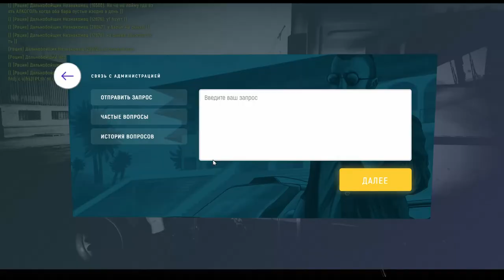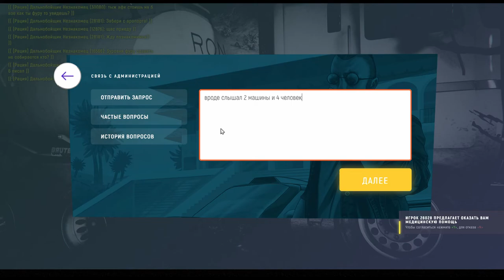Меня грабят не по РП. Их всего двое, без масок, на личном транспорте... GTA 5 GRAND RP | GEK70RUS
Я играю в ГТА 5 на сервере Гранд РП. Кто со мной? Регистрируйтесь по моей ссылке и получайте 25000$ после достижения 5 лвл

МНОГО РАЗНЫХ ИГР И СТРИМОВ.
ИГРАЮ В ОСНОВНОМ НА XBOX ONE S, НО БЫВАЕТ И НА ПК.